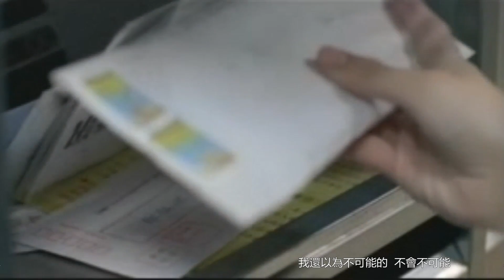📽️崇拜 (國)【梁靜茹 Fish Leong】「最遙遠的距離 The Most Distant Course」 [ Trailer ] MV Demo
《最遙遠的距離 The Most Distant Course》(2005) Movie [ Trailer ]

《梁靜茹 Fish Leong》崇拜 (2007)  [相信音樂 B'in Music 歌曲專輯]

plot outline：
錄音師 小湯 和女朋友 雅竺 五年的感情似乎走到盡頭。
他獨自來到遙遠的台東，錄下了自然界最美的聲音和真摰的告白，
一卷卷寄給台北的 雅竺 ，希望可以觸動她的心，挽回這段感情，
卻不知道她早已搬離原來的住處。

剛搬新家的 小雲 陷落在窒悶的上班族生活，
以及一段毫無出路的三角戀情中。
一封封來自遠方的信件，其實是一卷卷的錄音卡帶，
寄給她所不認識的前房客。
錄音帶裡豐富的聲音和情感，召喚著她啟程前往台東，
一步一步地尋找聲音和錄音的陌生男子。

精神科醫師 阿才 以犀利的言語道出病患外遇的傷痛畫面，
卻發現最需要被治療的，其實是困在不幸婚姻裡的自己。
於是，他拋下一切，出發到台東尋找多年前失去聯繫的情人。

三個生命都不知何以為繼的人，因著各自的幽微心情，
分別來到海天一色的東海岸，仰望蔚藍的天空，呼吸海洋的味道，
為自己的生命和愛情尋找轉折的契機。

這是最遙遠的旅程，也是最接近自己和愛情的地方。

                            ---資料來源：(維基百科 ) 官方網站---